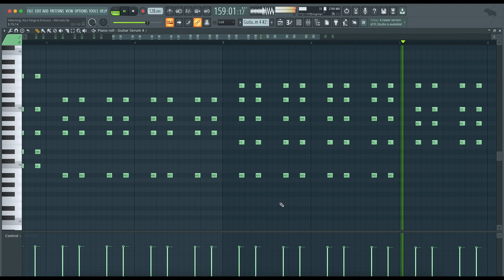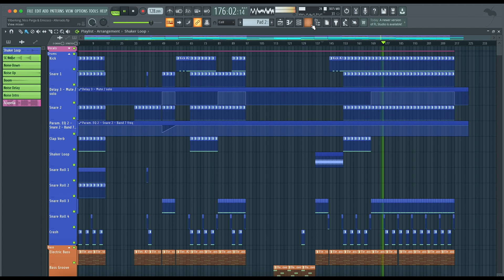Yilberking, Nico Parga & Emicoco - Aferrado (FL Studio Remake)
💻 This is a deconstructed FL Studio Remake of "Aferrado" by Yilberking in collaboration with Nico Parga & Emicoco. The track offers a wealth of knowledge about contemporary Music Production Elements such as Transitions, Drums, Beatmaking, Sub Basses, Mid Basses, Synths, Fx, Song Structure, and Vocals. The package includes samples suitable for beginners and a fully arranged Beat, which has been fully Mixed and Mastered and is ready for you to download and start exploring.

⚙ Template Specifications ⚙

📌 Software, DAW: FL Studio 20.8, or higher.
📌 Song Key: Bb Maj
📌 Time Length: 6:59
📌 Genre: Reggaeton / Pop